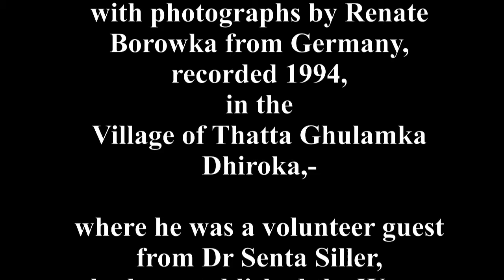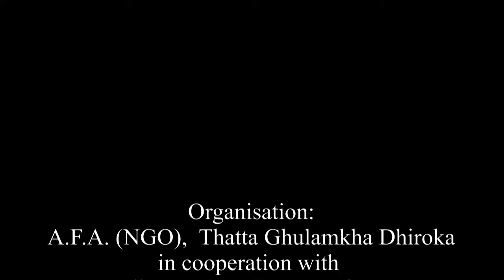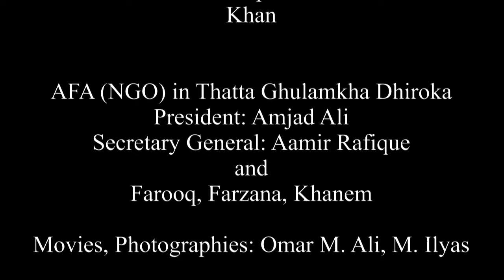PAK Alhamra Event